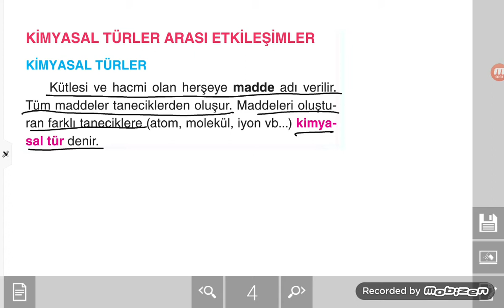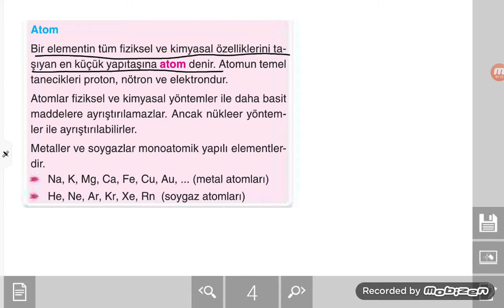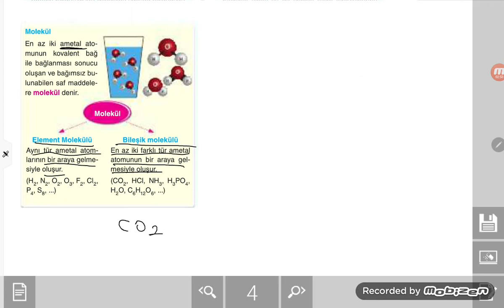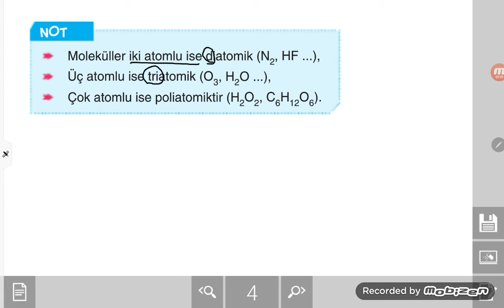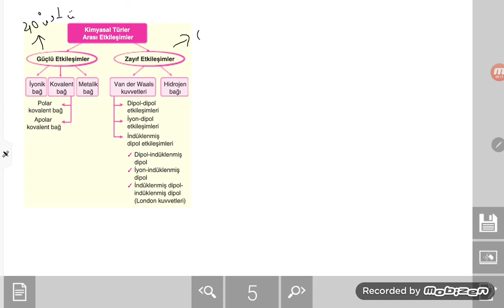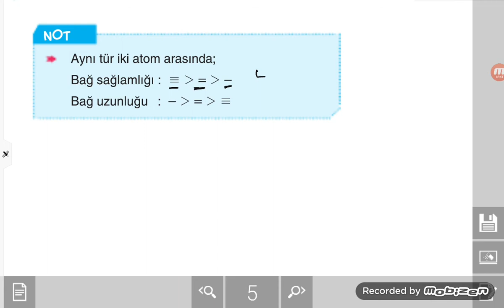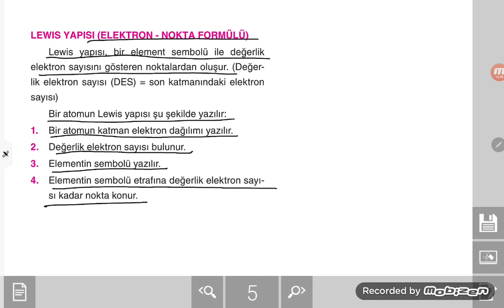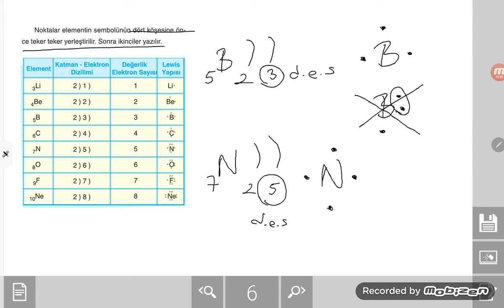9 Sınıf Kimyasal türler arasi etkileşim